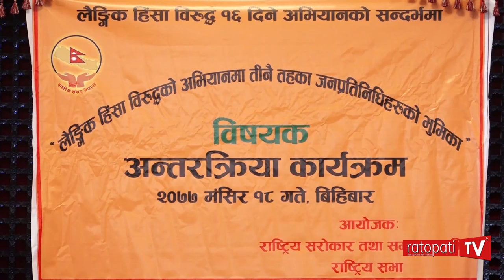न्यायिक समितिले काम गर्न नसक्दा घटनाहरु बढेको छ ः मन्त्री, लिलानाथ श्रेष्ठ